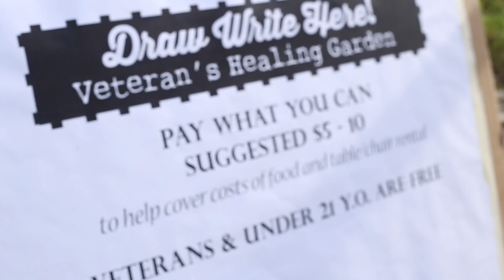Draw Write Here! at Kohl Farm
On Thursday, August 11th a large gathering of artists, writers, and veterans enjoyed a night of creativity and fresh local food at Kohl Farm in Milwaukee. “DRAW WRITE HERE! (DWH!)” is a collaboration between writers and artists in Milwaukee, curated by Helene Fischman, a mixed media artist and photographer. The DRAW WRITE HERE! Program  first began in late 2014, but this most recent collaboration with UW-Extension and the SEED Initiative marked the first DWH! workshop at a community garden with emphasis on local and healthy food.

Filmed and edited by Kelsey Jorissen